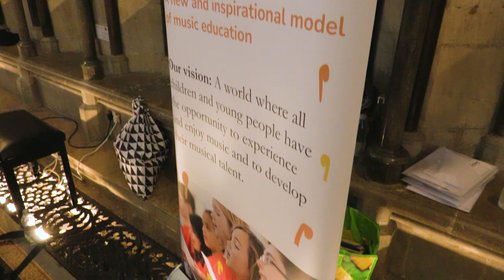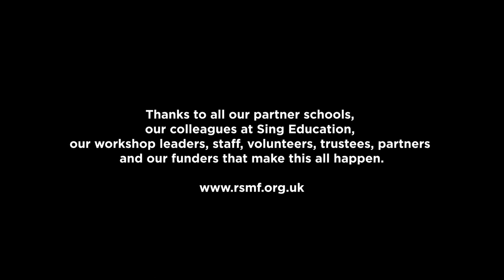Make Music Day 2023 from Richard Shephard Music Foundation